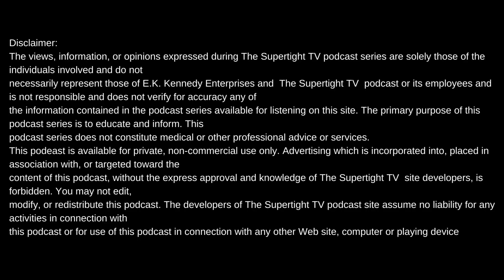RAHIM HANDY FROM CLEAR MOTION FILMS ON FILMING THE LIL SNUPE DOCUMENTARY+MADUKWU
Intro produced by Meezy Relli